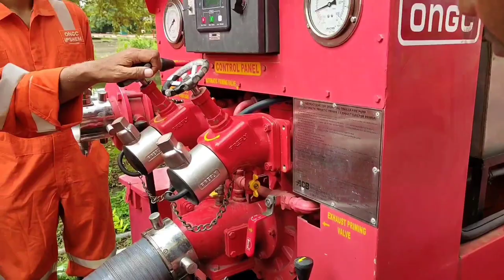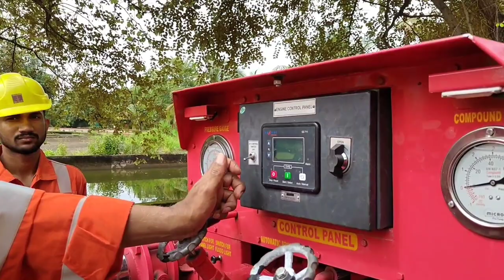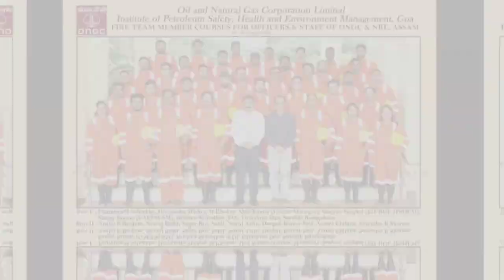Fire Team Member Course Training at ONGC|IPSHEM,Goa.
This is the brief video of 5 days Fire training course held at IPSHEM-ONGC,Goa.

Course Manager- Mr. Alok Kumar.